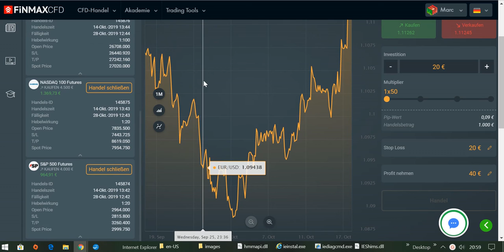International BO & CFD/FX Trading Academy - CFD LIVE TRADING Teil 3